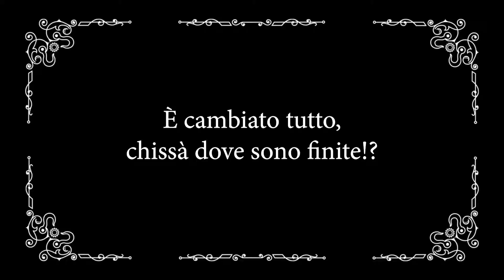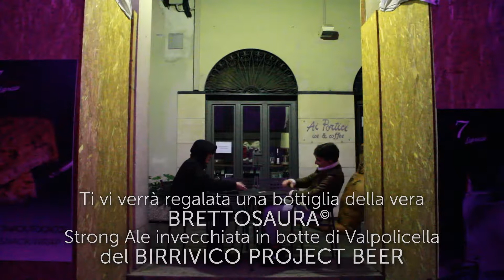brettosaura la birra del birrivico